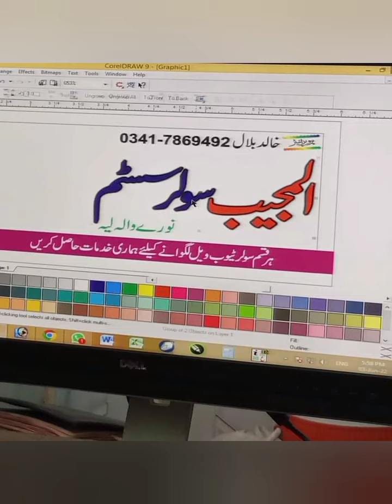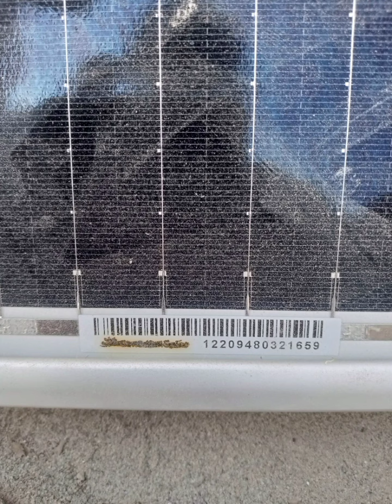سولر پینل کے ریٹ #13/4/2023#مکمل تفصیل مزید معلومات کیلئے واٹس ایپ #03417869492